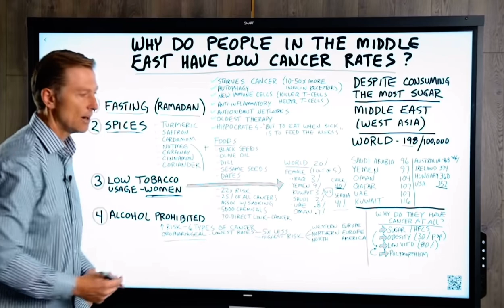Doctor says sugar, tobacco, vaping and not fasting Leading￼ To higher rates of￼ cancer ￼,Dr Berg ￼